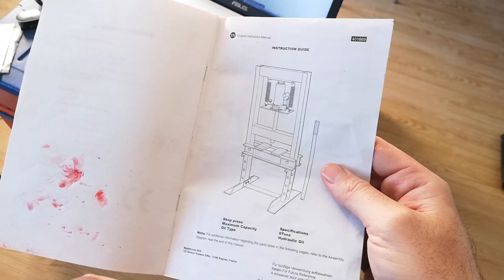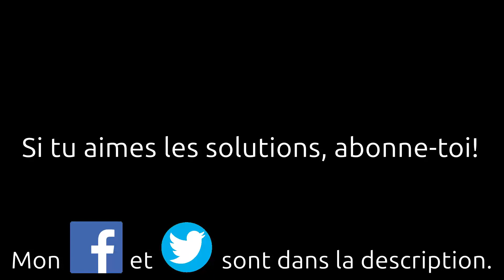Comment déterminer les références de l'outil pour serrer une tête de vis hexagonale creuse 6 pans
Comment déterminer le bon outil qu'il faut pour serrer une tête de vis hexagonale femelle BTR.
Comment savoir les références du bon outil pour serrer une tête de vis à empreinte hexagonale creuse 6 pans.

Olivier (Montpellier)